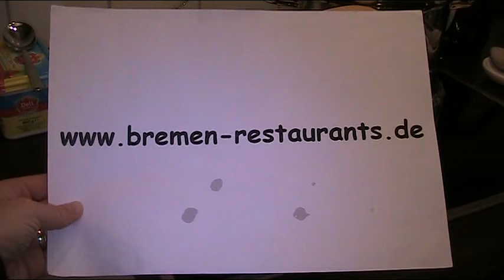Rezept und Anleitung - Kartoffelsuppe mit Milch 1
Anleitung und Rezept für Kartoffelsuppe mit Milch. Kochrezepte und Backrezepte der internationalen Küche, für Anfänger und Hobbyköche.